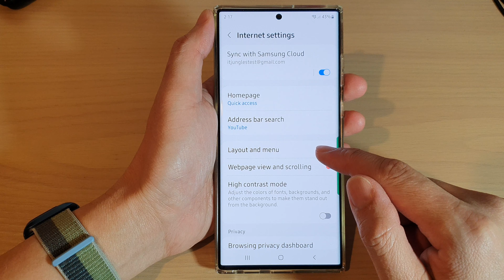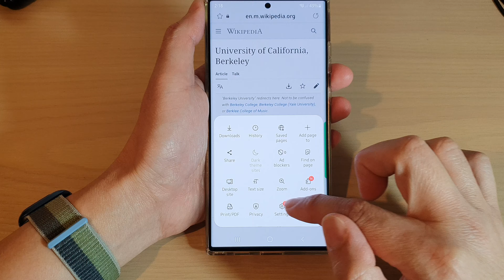Galaxy S22/S22+/Ultra: How to Show/Hide Samsung Internet Status Bar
Learn how you can show or hide Samsung Internet status bar on the Samsung Galaxy S22 / S22+ / S22 Ultra.